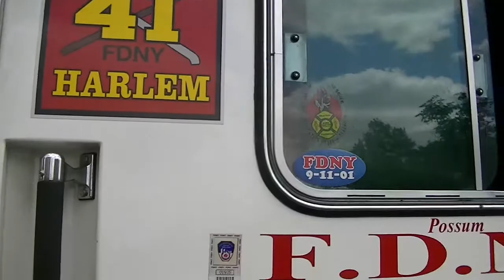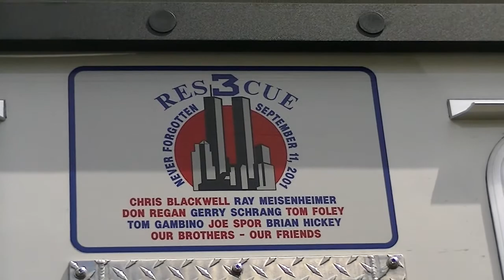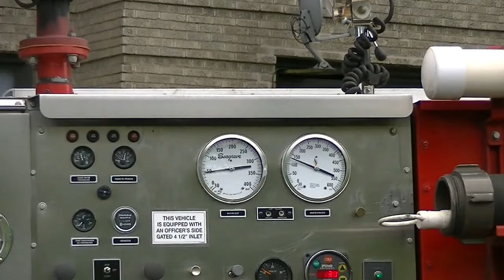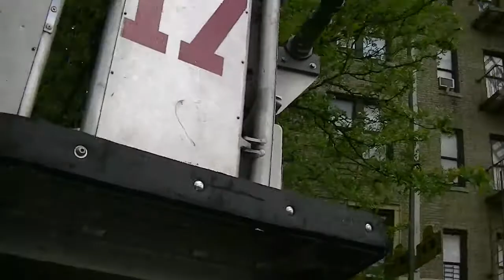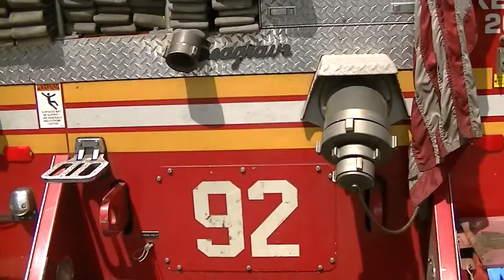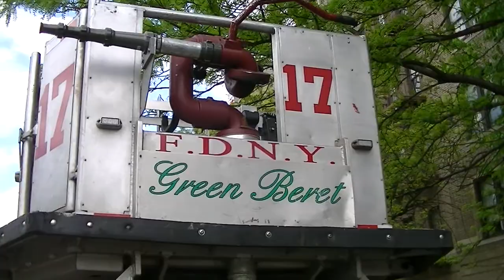FDNY - ONSCENE - Bronx Box 2311 - Fire In An O.M.D. - 5/13/13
FDNY - Onscene - 5/13/13 - READ Further For More Details .. View In "HD"

Bronx Box 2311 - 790 Grand Concourse at 158th. St.

Reported Fire on the 4th. Floor

Units Assigned: Engines 71, 50, Squad 41 (As an Engine) - Ladders 59 Acting 55, Tower Ladder 44 (Spare :D ) - Battalion 17

On the 10-75 - Engine 92 - Tower Ladder 17 (F.A.S.T. Truck) - Squad 61 - Rescue 3 - Battalion 26 - Division 6 - RAC 3 - FDNY EMS - FDNY EMS Supervisor 967 - NYPD were assigned

Battalion 17 Transmitted the 10-75 and had 1 Line Stretched and in operation on a 6 Story H Type OMD the fire was on the 4th floor Apt. 4C and Division 6 Transmitted 10-45 Code 3's.

IMOHB